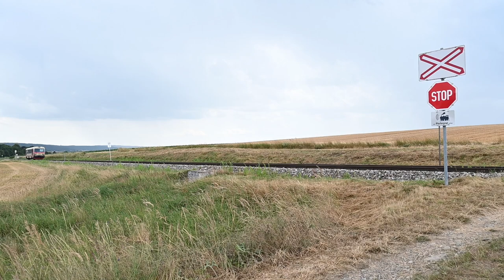Kamptalbahn - Horner Schleife 5047 ÖBB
Zwischen Sigmundsherberg und Horn befährt die Kamptalbahn eine 180° Kehre um den Höhenunterschied auszugleichen.

(2. Version des Videos)